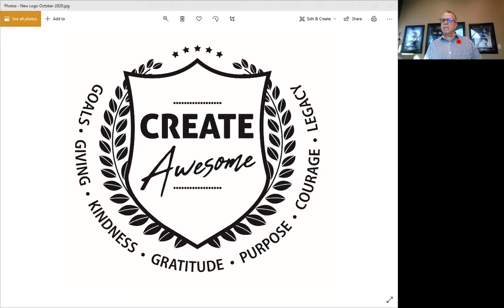Virtual November Breakfast Networking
Recording of the Virtual November Breakfast Networking Session on Tuesday November 10th 2020 - 8:30am - 9:30am.